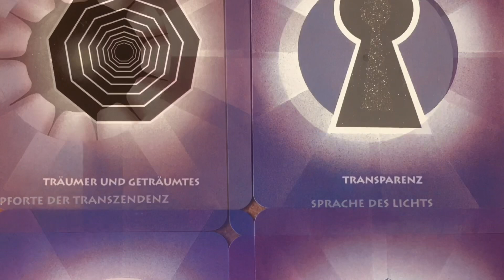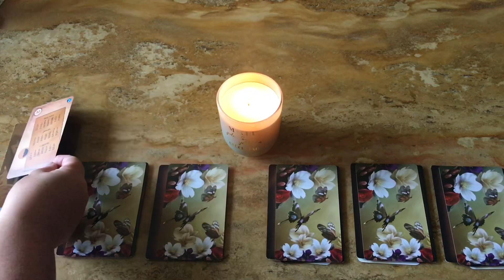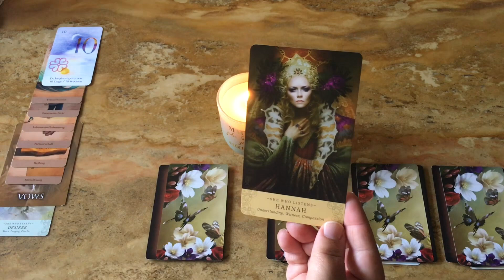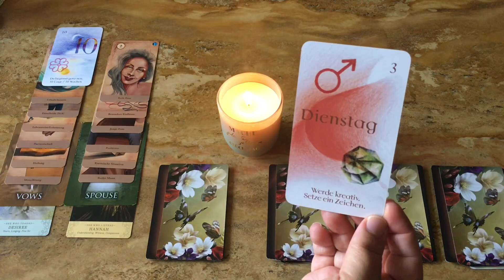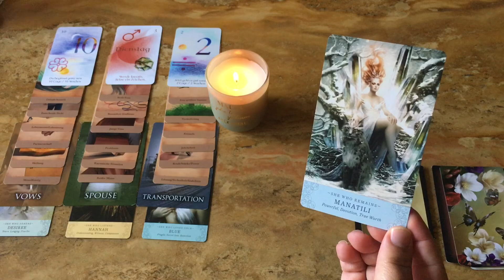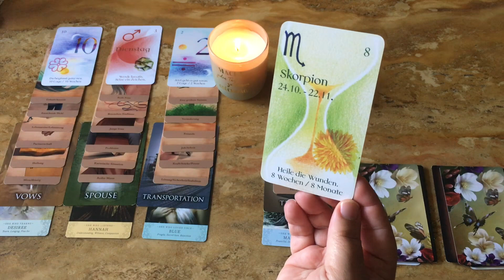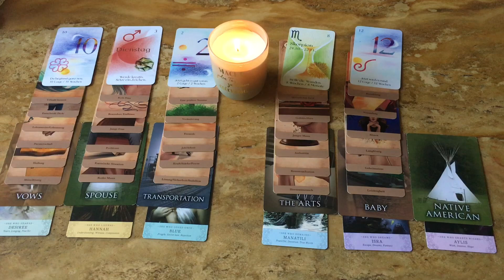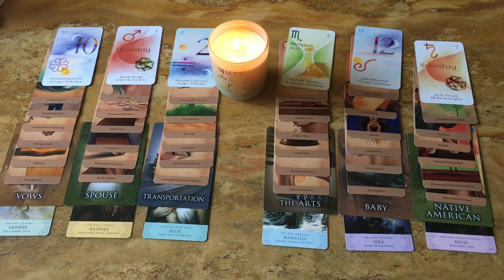✨ Maya Kalender - Tzolkin ✨ ab dem 21.10.2023 ✨ Was kommt in den nächsten 260 Tagen auf uns zu? ✨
0:00 Einführung
1:23 Tzolkin ab dem 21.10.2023 (spiritueller Teil des Maya Kalenders)

Doreen Virtue & Brian L. Weiss
Hay House

Nutze deine Chance
Wulfing von Rohr
AGM Urania
Orgon Pyramide sowie Räucherwerk von Pusteblumenstern: